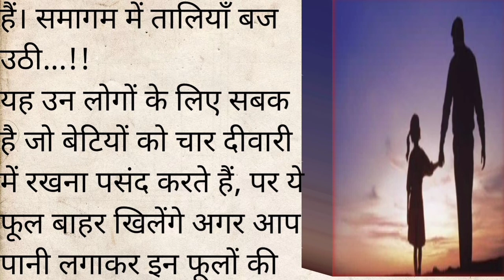पिता और पुत्री की एक हृदयस्पर्शी कहानी|pita aur putri ki ek hradays#emotional kahani# heart touching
पिता और पुत्री की एक हृदयस्पर्शी कहानी।